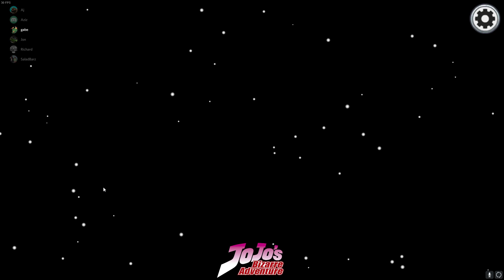Highlight: Among Us full squad (Where u at Richard?)